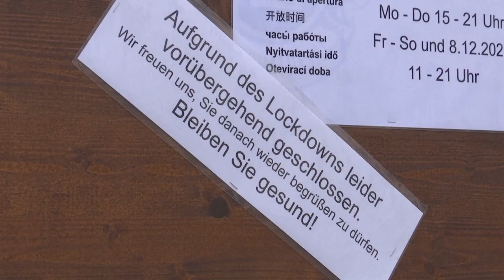„Natürlich nervt's mich“: Österreich muss zu Hause bleiben - Schulpflicht eingeschränkt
Mit dem Beginn der neuen Woche sind neuerliche Ausgangsbeschränkungen in Kraft getreten. Diesen gelten vorerst höchstens bis zum 13. Dezember.